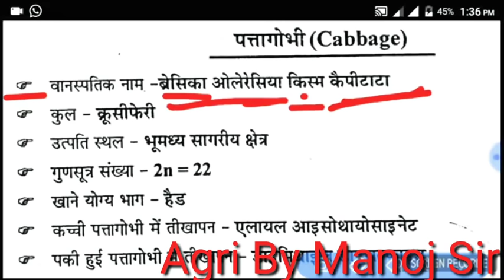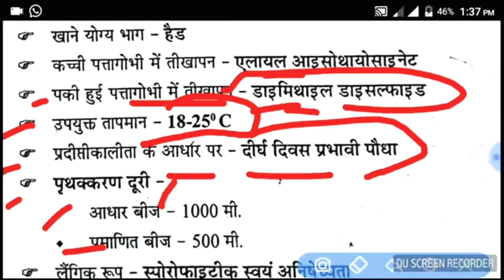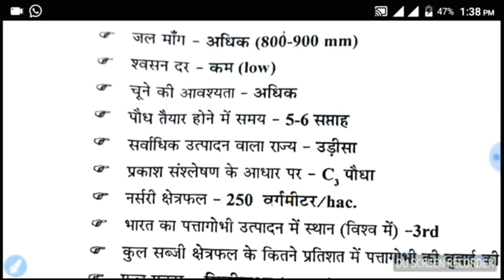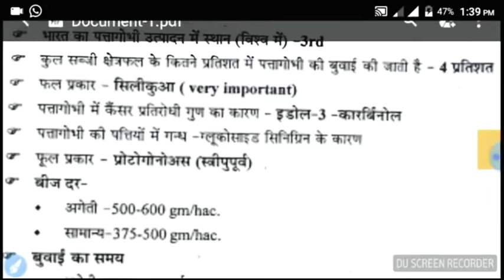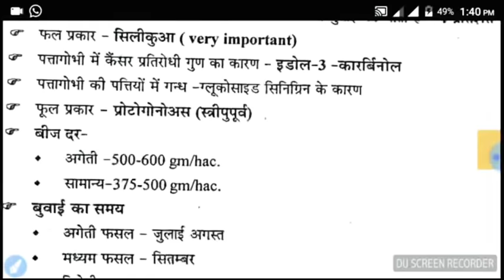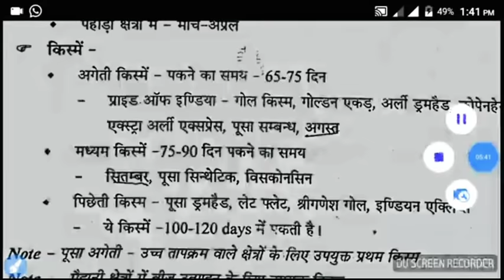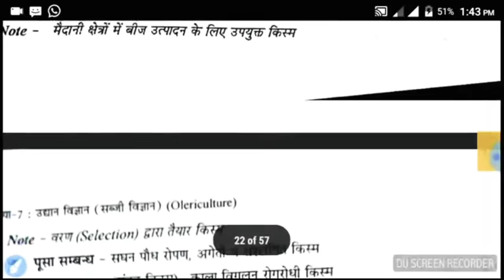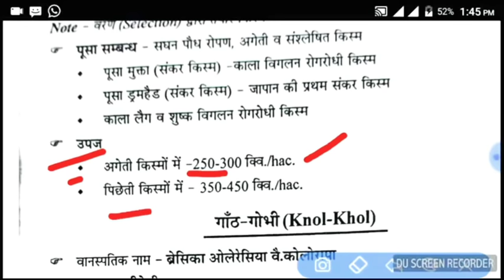Cabbage crops पत्तागोभी फसल